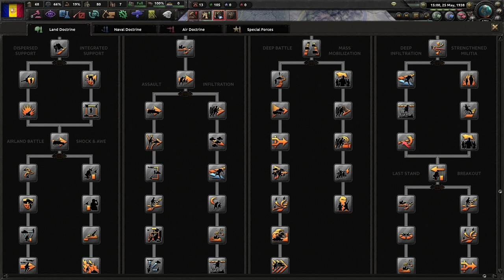The Road to 56 As Andorra - What Was I Thinking?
Road to 56 adds micronations such as Andorra. And Andorra has an actual focus tree! So what does this idiot do? Play as that and try to take over a neighbouring country. And just for kicks, fragment as much of the world as possible.

It doesn't go well.

0:00 Map setup
1:00 This is a cursed map
02:10 The focus tree
02:45 Get on with it!
31:05 Damnit, OBS...